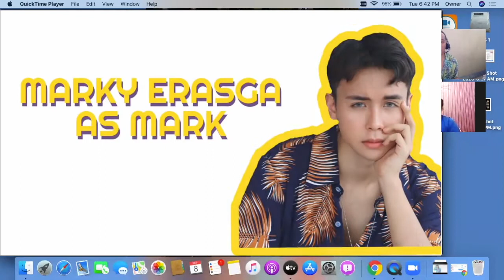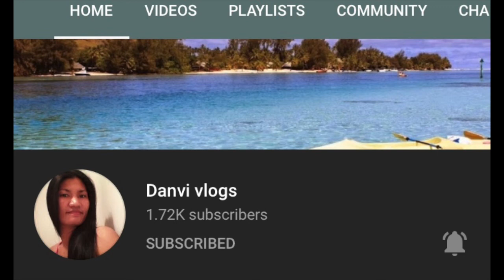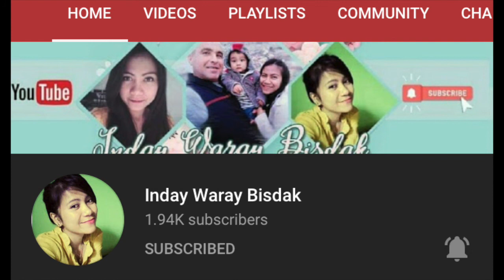TRULY VERY YOURS EPISODE 4 | REACTION VIDEO WITH | PINK NA BABOY | MEDYO BOI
BL (Boys Lovestory) series is now the new trend world wide and so the Philippines have adapted to this trend and produces a number of BL Series on YouTube.

In today's reaction video, I and Jel, a.k.a Pink na Baboy will be reacting to Truly Very Yours Episode 4, a BL Series produced by @JACE TV which features the new rising actor, Mark Erasga.

2.  "its fair use" No copyright is claimed and to the extent  that material may appear to be infringed , I assert that such alleged infringement is permissible under U.S. and Philippine copyright law. If you believe material have been used in an unauthorises manner, please contact the poster.
3. This Video is not associated with any company or products mentioned on the video.
4. No intention to infringe photos or audio used in this video.